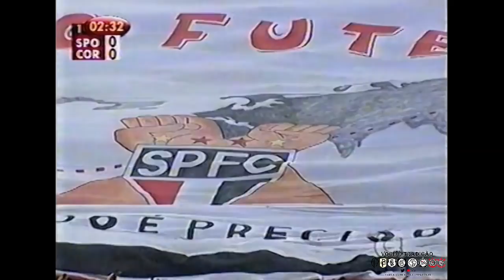Corinthians 3 x 2 São Paulo Final Rio São Paulo 2002 1º Jogo Completo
Corinthians x São Paulo decidiram o Rio-São Paulo de 2002 e no primeiro jogo movimentadíssimo o Timão levou a melhor e venceu a partida.

Competição: Final Torneio Rio-São Paulo 2002
Data: 05/05/2002
Estádio: Morumbi
Árbitro: Edílson Pereira de Carvalho
Público: 34.514

Corinthians: Dida, Rogério, Anderson, Fábio Luciano, Kléber, Fabrício, Vampeta, Ricardinho, Deivid, Leandro e Gil. Téc: Carlos Alberto Parreira
Entraram: Fabinho e Renato
Gols: Deivid, Leandro e Gil

São Paulo: Rogério Ceni, Belletti, Emerson, Jean, Gustavo Nery, Maldonado, Fábio Simplício, Lúcio Flávio, Adriano, Dill e Reinaldo. Téc: Nelsinho Baptista